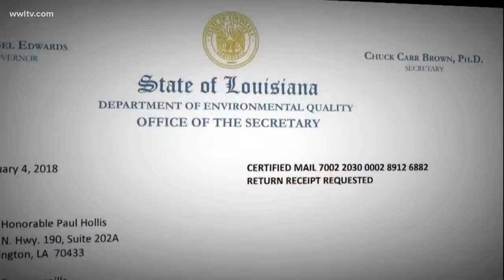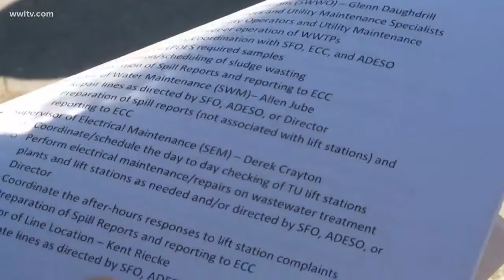Multiple sewage spills went unreported in Mandeville, Tammany Utilities promises change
After Eyewitness News highlighted State Rep. Paul Hollis' frustrations with yet another sewage overflow at his Mandeville neighborhood's lift station, the lawmaker asked the state to look into whether Tammany Utilities was meeting its duty to the public.